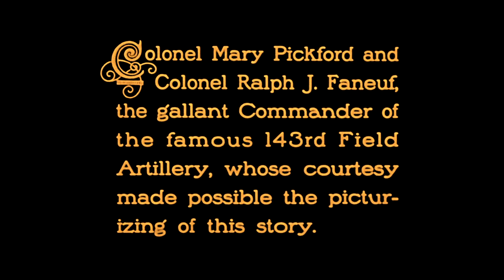Mary as Honorary Colonel in Johanna Enlists (1918)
Mary Pickford receives the title “Honorary Colonel” of the 143rd Field Artillery circa 1918
This footage features Mary Pickford and her adopted World War I battalion, the 143rd Field Artillery of Camp Kearny, California. Colonel Ralph J. Phaneuf and the soldiers officially made Mary their Honorary Colonel, and the men are seen as extras in the film Johanna Enlists. Music by Dan Light.